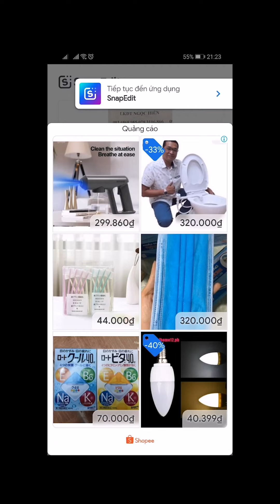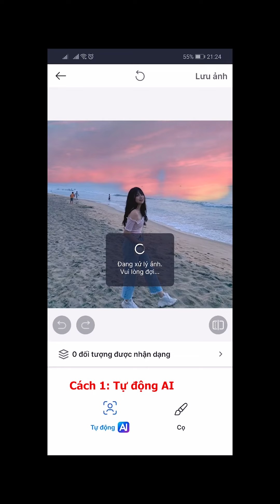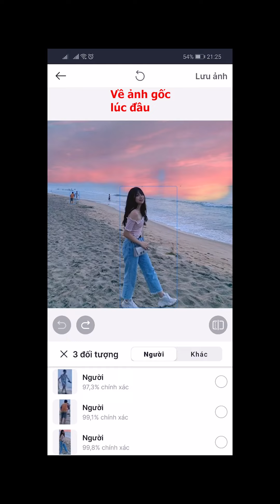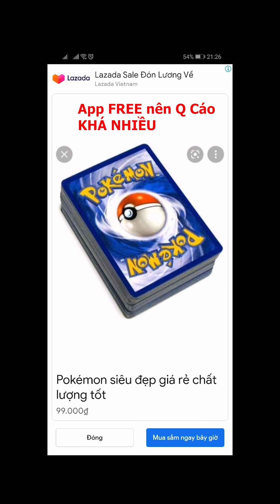SnapEdit - App miễn phí giúp xoá các chi tiết thừa rất nhanh trên điện thoại cực xịn xò và dễ dùng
Khi bạn chụp một tấm hình, vô tình những chi tiết không mong muốn bị lọt vô làm "Xấu" tấm hình của bạn. Vì vậy hãy để app SnapEdit thay bạn  giải quyết vấn đề này chỉ trong vòng 2s ngay trên Điện thoại. Hình ảnh mình sử dụng trong video là hình mình thấy trên mạng nên mình mượn để demo cách xoá các người bị thừa ở đằng sau.

Các bạn bật video ở chất lượng 1080 để xem chất lượng tốt nhất nhé!!!

Cảm ơn các bạn đã theo dõi video của mình.

© Bản quyền thuộc về Mình Là Khoa
© Copyright by Mình Là Khoa Do not Reup